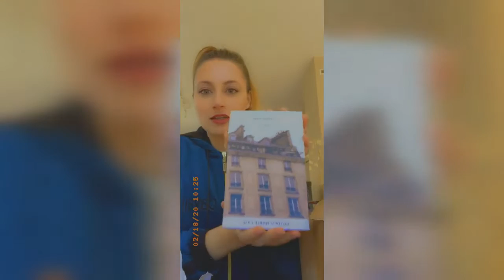BIG unboxing#5 je disparais sous les colis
explosion de colis je vous fais découvrir ce que j'ai reçu :)